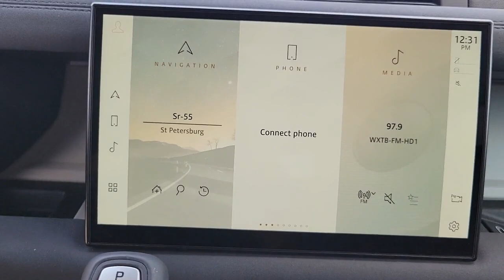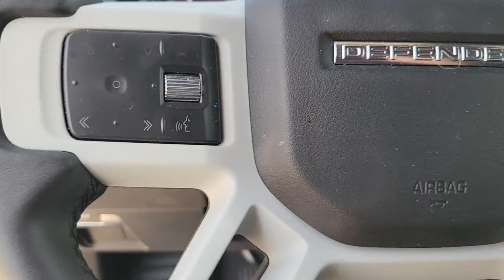2022 Land Rover Defender_110 St. Petersburg, Tampa, Clearwater, Palm Harbor, Largo, FL 62P543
Yulong White Metallic Used 2022 Land Rover Defender_110 available in St. Petersburg, Florida at Crown Jaguar Land Rover. Servicing the Tampa, Clearwater, Palm Harbor, Largo, FL area.
2022 Land Rover Defender_110 Standard - Stock#: 62P543 - VIN#: SALEK7RX7N2099042

6001 34th St. N.

Recent Arrival! CARFAX One-Owner. Clean CARFAX.brbrPriced below KBB Fair Purchase Price!brbrWhite Metallic 2022 Land Rover Defender 110 Standard 2.0L TurbochargedbrbrbrCALL OR TEXT THE GENERAL MANAGER MICHAL NIEZBECKI DIRECTLY AT . WE SELL REGISTER AND DELIVER TO THE ENTIRE U.S. All prices plus sales tax tag and titling and dealer service fee of $999.00 which represents cost and profits to the selling dealer for items such as cleaning inspecting adjusting new vehicles and preparing documents related to the sale.